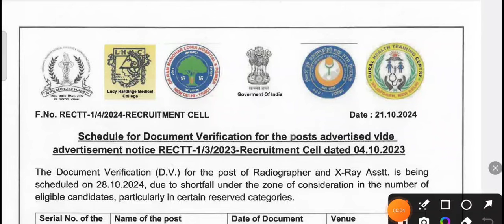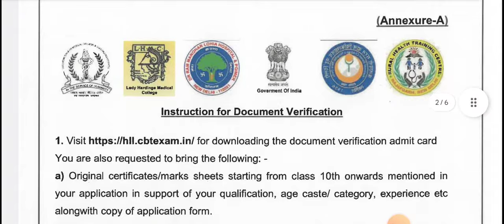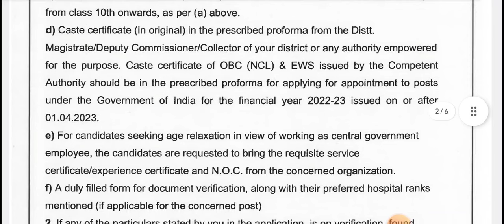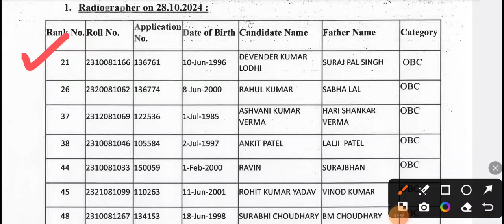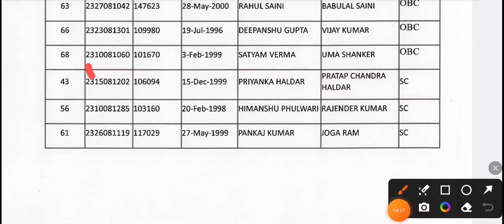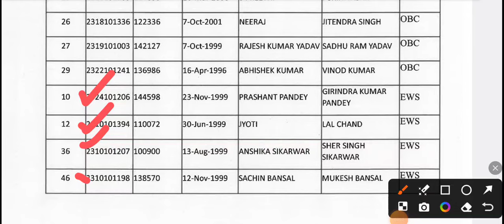SAFDERGANJ HOSPITAL NEW UPDATE RADIOGRAPHER,XRAY ASSISTANT 2024 | NEW NOTICE SAFDERGANJ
SAFDERGANJ HOSPITAL NEW UPDATE ||JMLT,MLT,RADIOGRAPHER,XRAY ASSISTANT, NURSING ATTENDENT

SAFDERGANJ HOSPITAL JMLT NEW UPDATE
SAFDERGANJ HOSPITAL MLT NEW UPDATE
SAFDERGANJ HOSPITAL RADIOGRAPHER NEW UPDATE
SAFDERGANJ HOSPITAL XRAY ASSISTANT NEW UPDATE
SAFDERGANJ HOSPITAL NURSING ATTENDENT NEW UPDATE

SAFDERGANJ HOSPITAL LAB TECHNICIAN RESULT KYU NHI AYA! RADIOGRAPHER/XRAY ASSISTANT/ NURSING/JMLT/MLT

SAFDERGANJ HOSPITAL RESULT OUT 2023!! SAFDERGANJ REQUIREMENTS EXAM RESULT RELEASE ⚡SAFDERGANJRESULT

SAFDERGANJ RESULT OUT
SAFDERGANJ RESULT 2023
SAFDERGANJ SCORE CARD OUT
SAFDERGANJ NEW REQUIREMENTS SCORE CARD
SAFDERGANJ ANSWERS KEY